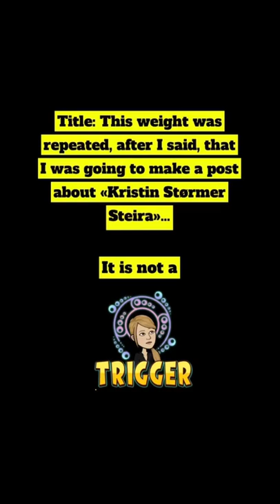Title: This weight was repeated, after I said, that I was going to make a post about «Kristin»…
Title: This weight was repeated, after I said, that I was going to make a post about «Kristin Størmer Steira»…

I do not care about the weight of other people and it is not triggering, because I am not this evil person, which has this desire to compete against other people, even though I can be skinny because of my confidence or because other people abuse me, the weight was never the problem, but the cause… However, it does not mean, that I do not notice this information, when I read about this person… And, after I the previous night said, that I was going to make a post about «Kristin Størmer Steira» today, this weight appeared on my «For You»-page on «TikTok»… And no, there was not many other people, which was sharing their weight on «TikTok» today…

Date, 31.03.22…